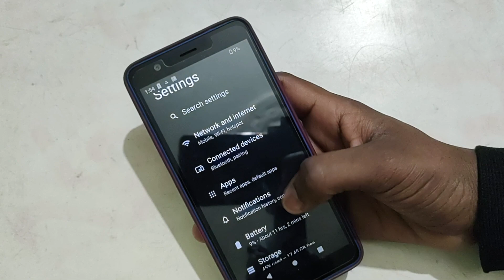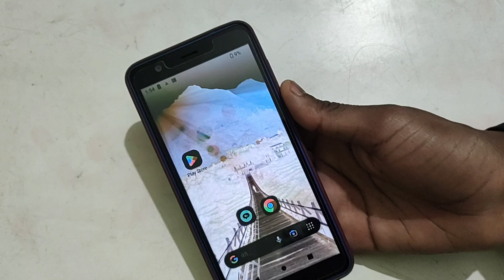VPN network settings Lava Z21, LAVA Z21 mein VPN network issue solve kaise kare